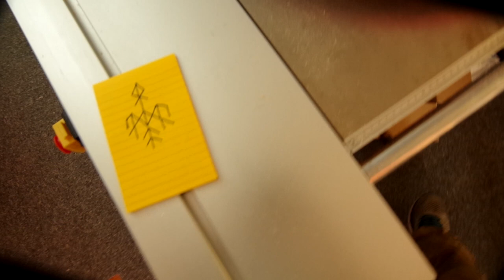Fabrication d'un fuckin' bouclier viking de barbare avec des outils de base - Ep189 - WardrunaShield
et oui, enfin... cette semaine je m'attaque à la fabrication de ma version du bouclier viking avec quelques planches de sapin, un Umbo acheté dans une boutique médiévale, un vieux protège matelas et quelques bombes de peintures.
Et même si c'est pas fait de façon traditionnel, j'adore mon nouveau bouclier de viking anti-zombie

l'endroit où j'ai chopé mon Umbo (15€) (et non ils me paient pas pour filer ce lien)
et le super groupe norvégien Wardruna, que je ne peux que vous conseiller d'écouter religieusement

Un projet fun et un résultat bien cool...